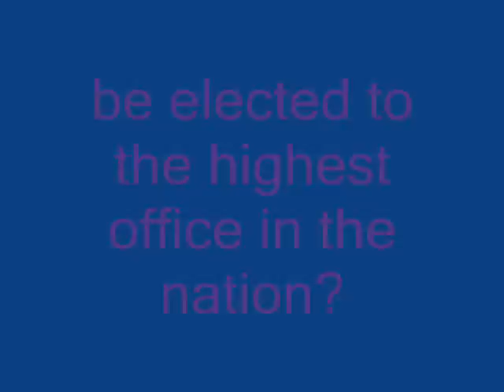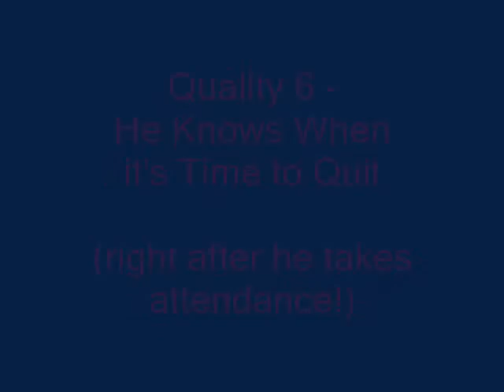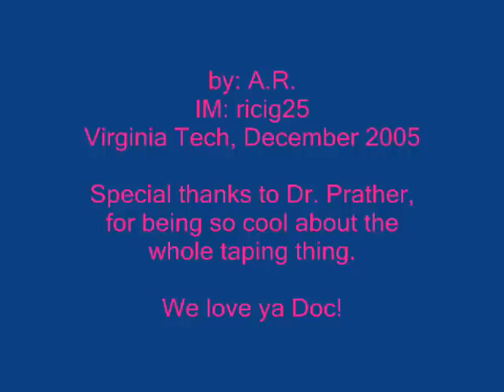Carl Prather for President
Some hokies made this awsome video...Hats off to those Hokies who has the ability to foresee the future...